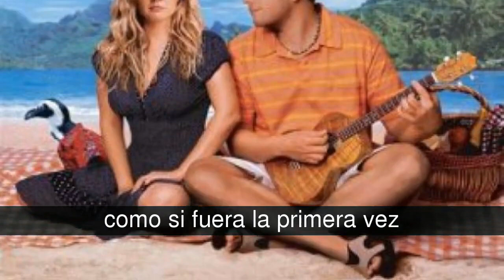Las 20 mejores películas de Adam Sandler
Adam Sandler ha disfrutado de un enorme éxito en la industria del entretenimiento como actor, escritor, productor, director y músico. Es conocido por sus papeles en éxitos como Ejecutivo agresivo, Un papá genial o Embriagado de amor.            Nacido en Brooklyn (Nueva York) y criado en Manchester (New Hampshire), Sandler tuvo el primer encuentro con la comedia a los 17 años, con una actuación espontánea en el club Boston. Desde entonces actuó con regularidad en clubs de comedia por todo el...                                              (continuar leyendo)

En la lista de las 20 mejores películas de Adam Sandler tenemos:
como si fuera la primera vez
son como niños
click
golpe bajo
un papa genial
no te metas con zohan
los declaro marido y marido
little nicky
locos de ira
happy gilmore
mas alla de los sueños
mr deed
billy madison
el aguador
el cantante de bodas
spanglish
hazme reir
ring over me
bulletprof (a pruebas de balas)
enbriagado de amor